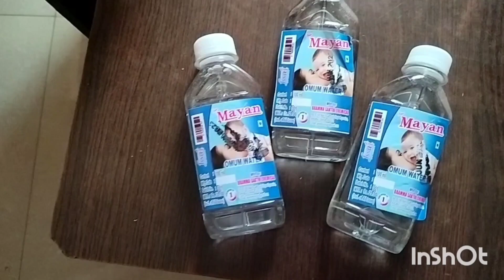ஜிலேபி மீன் வறுவலும் என் மகள் வரைந்த ஓவியமும் எப்படி இருக்குன்னு சொல்லுங்க 🥰🥰🐟🐟🐟🐟🐟🐟🐟🐟🐟🐟🐟🐟🐟